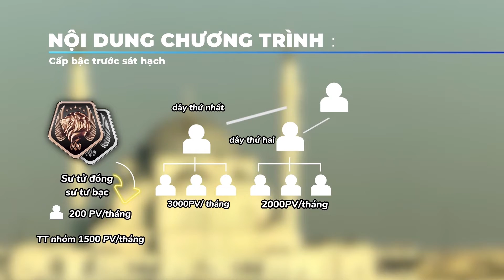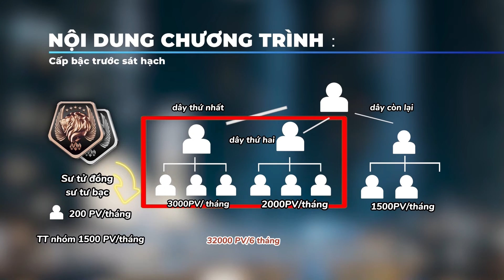CHƯƠNG TRÌNH DU LỊCH CẤP CAO DUBAI